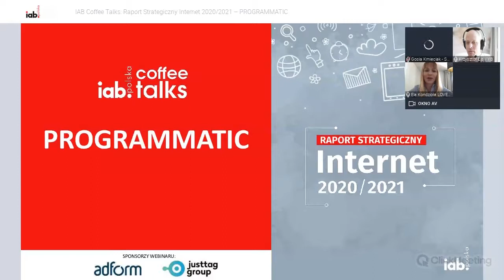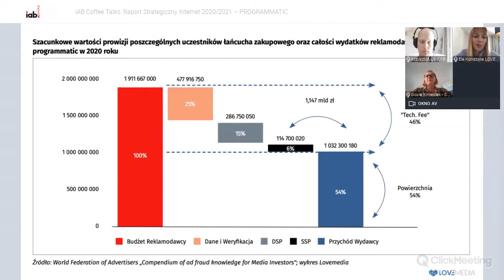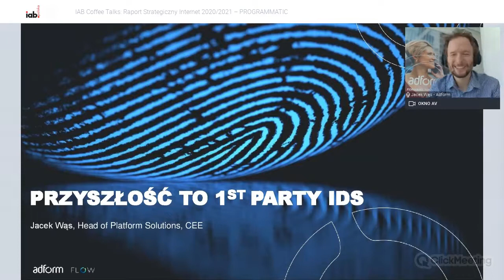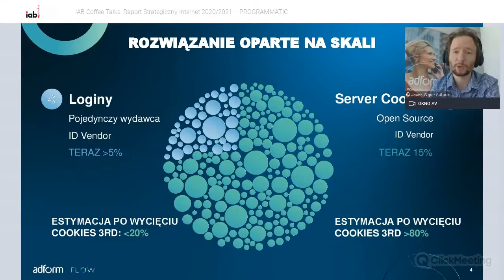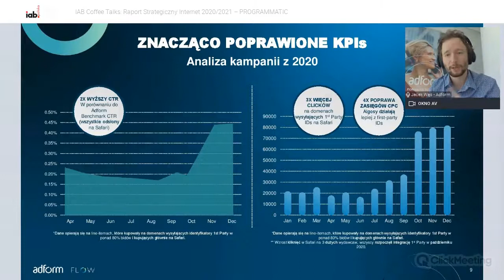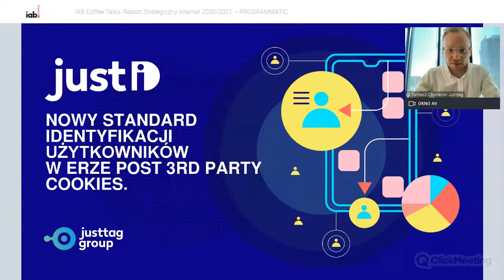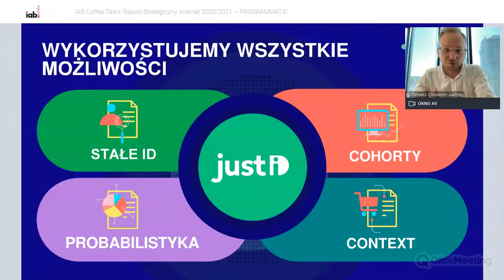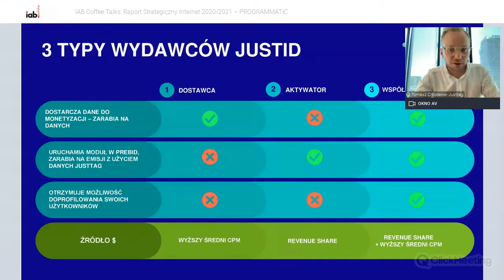IAB Coffee Talks: Raport Strategiczny 2020/2021: PROGRAMMATIC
☕IABCoffeeTalks ☕ to cykl rozmów ekspertów IAB Polska w formie live’ów poświęcone wybranym zagadnieniom z Raportu Strategicznego INTERNET 2020/2021 jeszcze przed jego premierą.
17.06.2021 w odcinku poświęconym PROGRAMMATIC nasi eksperci mówili o tym, dlaczego wartość rynku programmatic rośnie pomimo pandemii? W jaki sposób dalej precyzyjnie targetować kampanie oraz mierzyć ich skuteczność po ograniczeniu możliwości wykorzystania 3’rd party cookies? Jak utrzymać wysokie standardy oraz bezpieczeństwo kampanii programatycznych?

💬 Panel dyskusyjny:
• Ela Kondzioła, Lovemedia (Szefowa GR Programmatic IAB Polska)
• Krzysztof Lis, Yieldbird,
• Gosia Kmieciak Smart Adserver
💬Prezentacja: 1: Jacek Wąs, Adform,
💬Prezentacja 2: Tomasz Chłodecki, Justtag

PARTNERZY ODCINKA: Adform, Justtag